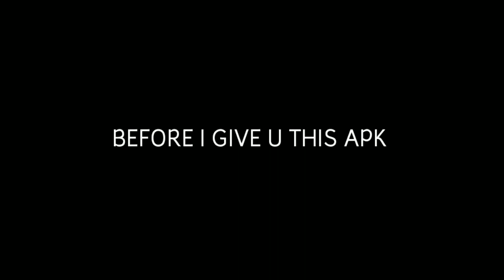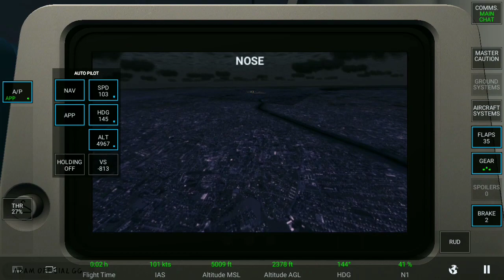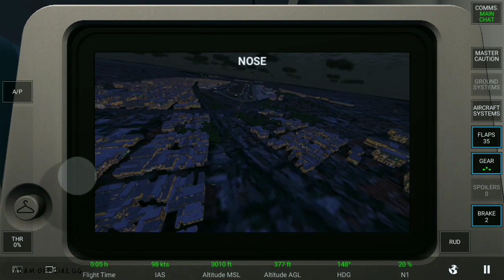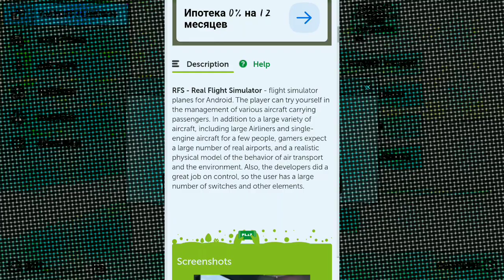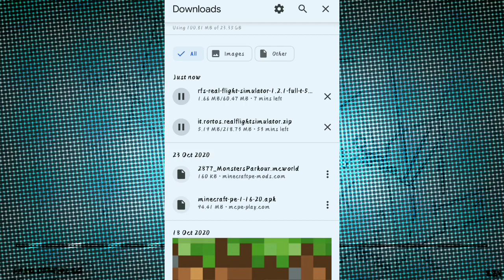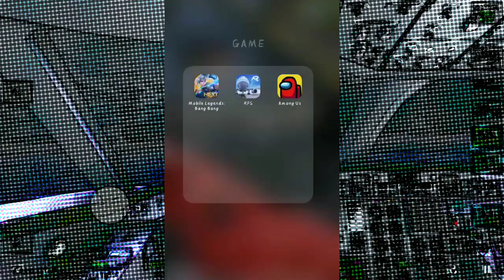RFS | V1.2.1 free download apk+obb